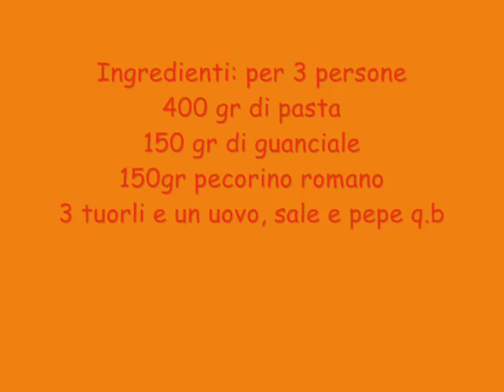LA CARBONARA (tradizione romana)